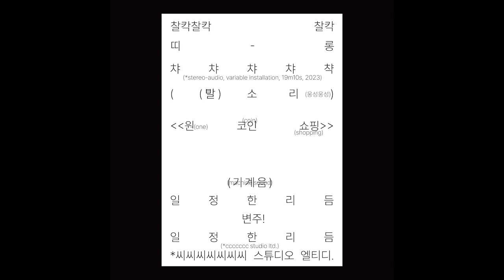one coin shopping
if you have a one coin...

*stereo-audio, variable installation, 2023, ccccccc studio ltd.